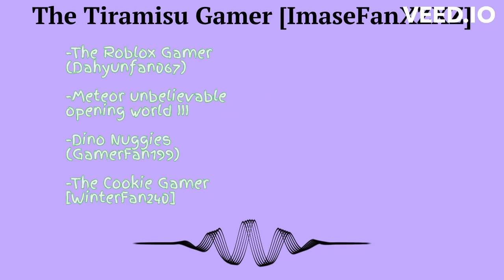2023 REWIND (ALL MY METEOR UNBEL.YOUTUBE CHANNELS) Ep.7-The Tiramisu Gamer [ImaseFanXZXZ]